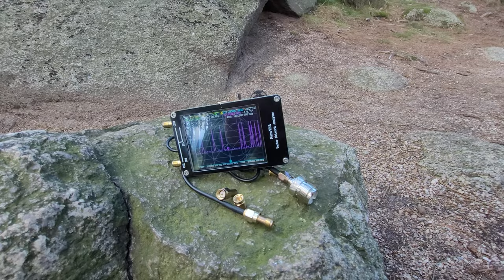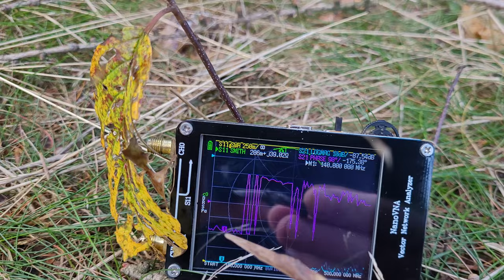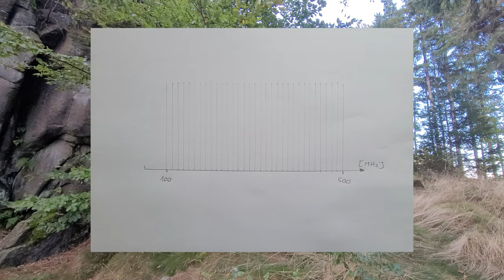Wiedza tajemna cz.1 [Vector Network Analyzer]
W odcinku dowiemy się jaka jest dokładność NanoVNA w porównaniu do drogich pierwowzorów. Poruszony został temat kalibracji na kablu antenowym by zachować przejrzystość pomiarów i w efekcie dokonać pomiaru tylko anteny a nie zestawu antenowego. Omówiony został również problem dobierania bardzo dużych zakresów w pomiarach przez radio amatorów i wyjaśnienie dlaczego to nie jest dobry pomysł. Oraz dobre praktyki przy pomiarach anten na UKF i omówienie kilku zależności. Film ma na celu poszerzeniu wiedzy o elementy często ulotne, i zwrócenie naszej uwagi na niepozorne rzeczy, które mają znaczenie w łącznościach, a kto wie może nabierzemy dobrych praktyk. Zapraszam do dyskusji w komentarzach pod filmem.

Muzyka:
ROZDZIAŁY:
0:00 Wstęp
0:38 Dokładność
1:14 Kalibracja na kablu
2:38 Sto punktów
4:28 Pomiary anten